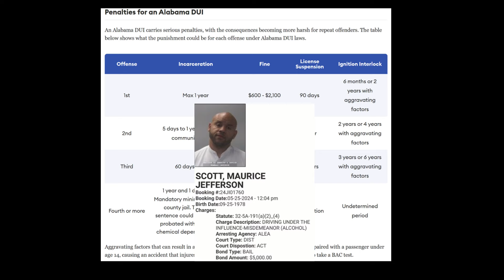lamh MAURICE SCOTT THE KNOW-IT-ALL LAWYER ARRESTED